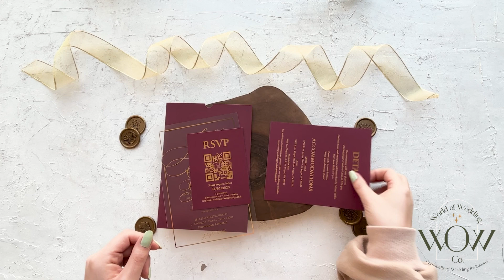Elegant Acrylic Wedding Invitation with Gold Foil Print and Burgundy Pocket Envelope - 9235BRG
Planning your dream wedding? This video unveils a stunning acrylic invitation suite that's dripping with elegance. Witness the luxe combination of clear acrylic, rich burgundy card stock, and radiant gold foil printing - it's guaranteed to wow your guests!

But this beauty isn't just for weddings! Easily customize it for birthdays, quinceañeras, anniversaries, or any special occasion. Imagine sending out invitations that are practically works of art, with a see-through twist!

Here's what you'll discover:

- Exquisite details: Dive into the invitation's premium materials, from the gleaming acrylic to the luxe card stock.
- Versatility galore: See how this invitation morphs into a complete set with RSVP cards, details cards, and even menus.
- QR code magic: Learn how to add an RSVP card with a scannable QR code for effortless guest response.
- Customization made easy: Discover how this design can be tailored to any occasion and color palette to match your dream theme.
- Get ready to swoon over every element of this stunning invitation suite! And for those who love a little ASMR, prepare to be mesmerized by the satisfying sounds of paper gliding and foil catching the light.

Don't miss out on this invitation inspiration! Click play and let your dream wedding (or party!) begin to take shape!

Now go forth and create your own invitation masterpiece! ✨